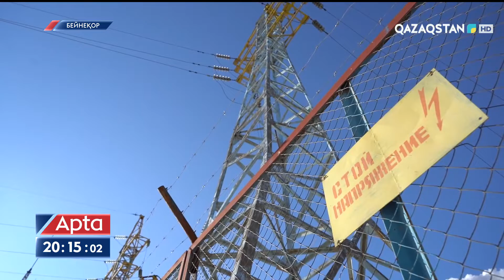Бірқатар өңірде электр энергиясы тапшы